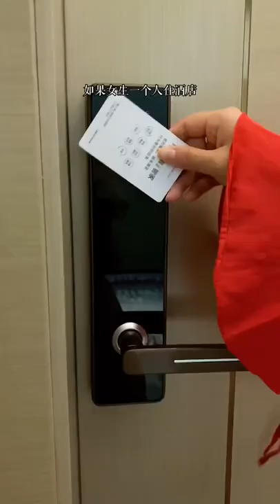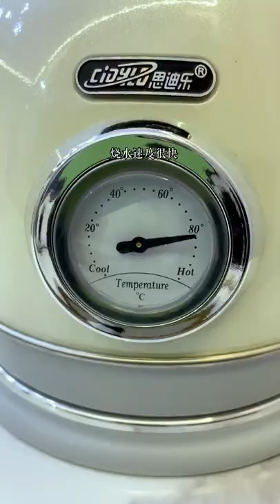【沉浸式回家】 -揭秘女生独自旅行都带了些啥？沉浸式体验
-揭秘女生独自旅行都带了些啥？沉浸式体验